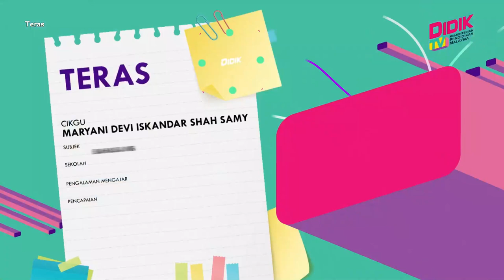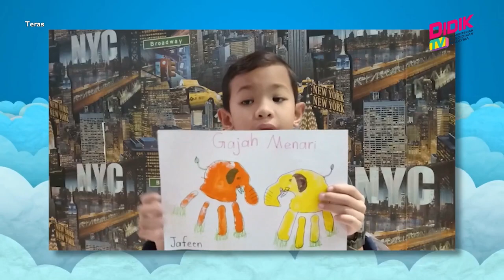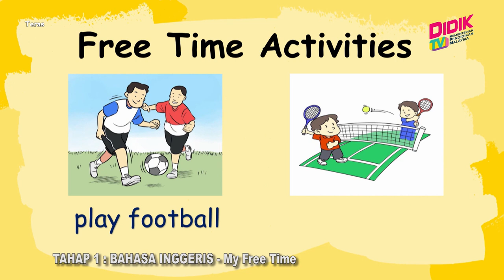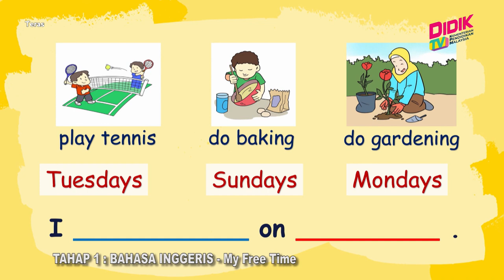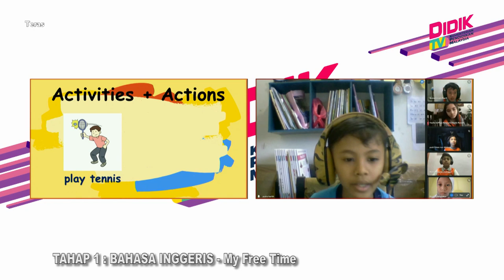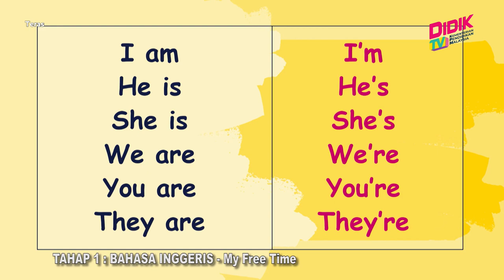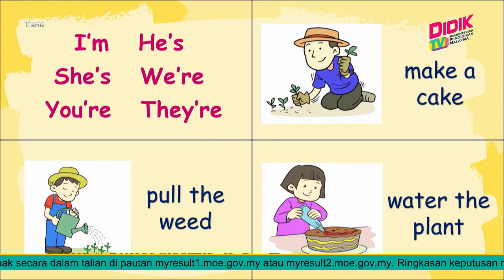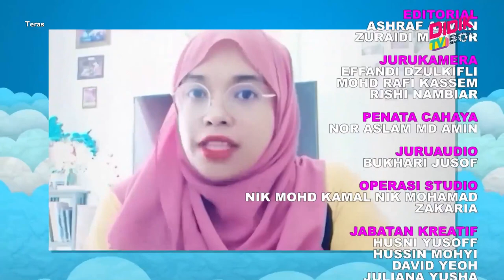Teras (2021) | Tahap I: Bahasa Inggeris - My Free Time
Tajuk: Tahap I: Bahasa Inggeris - My Free Time
Guru: Maryani Devi Iskandar Shah Samy & Mohamad Hafizuddin Ma'mor